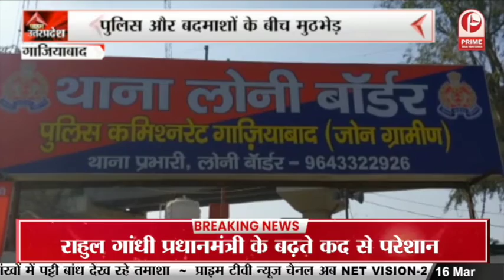आगामी IPL T20 मैच को लेकर तैयारियों के दिए निर्देश || Prime Tv